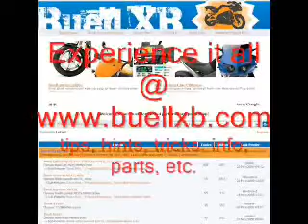Buell XB Lightning, Race, Stunts, Wheelies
| Buellxb.com presents Buell XB motorcycles. This video is a compilation of tricks, stunts, wheelies, close up shots, turns and more of Buell XB models including the Lightning, Firebolt and some race bikes. The motorcycles include XB12 and XB9 Buell naked sport bikes.